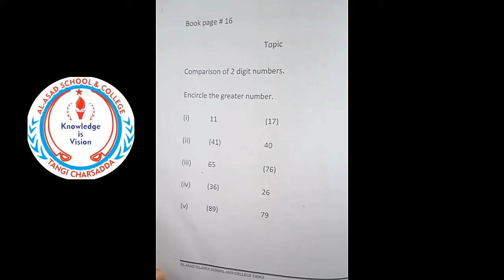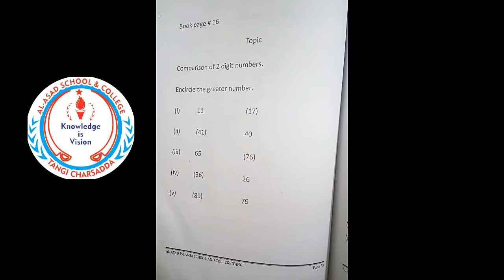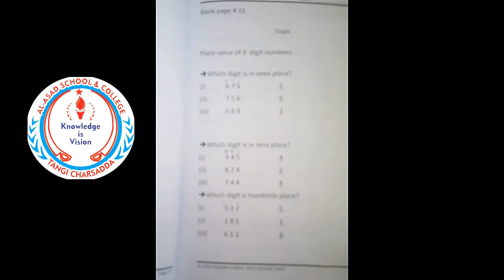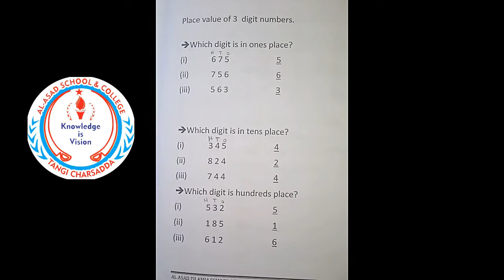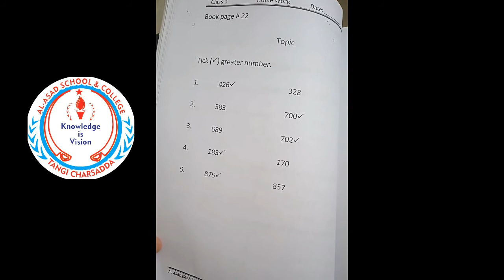2 Maths 6: Encircle the Greater Number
Respected Parents, help your children do their SVT task properly at home. The given video explain SVT task for maths subject. Make sure it's done correctly and with enough practice.